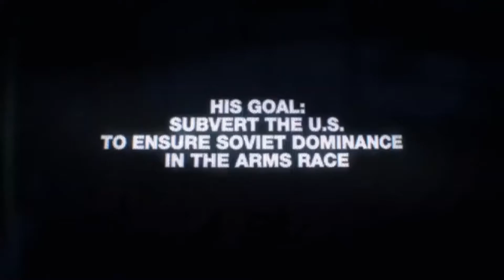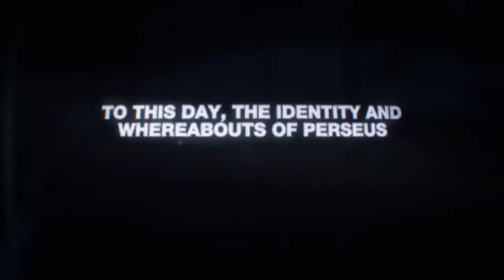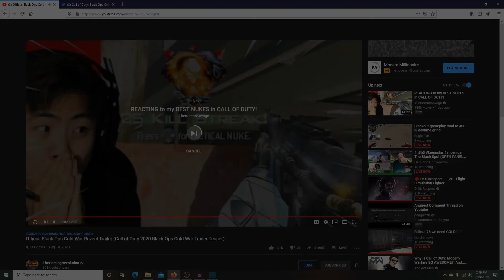Very First Official Call of Duty Black Ops Cold War Teaser Trailer and World Wide Reveal Date